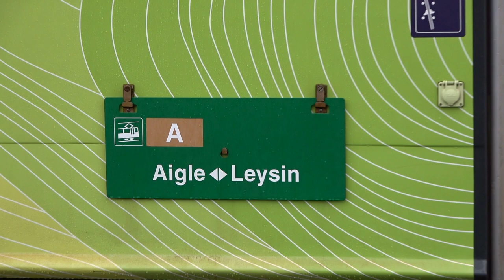Verschiedene Generationen von TPC - Zügen & ASD BCFe 4/4 1 in Aigle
Angang Oktober 2022 war ich einige Tage in der Westschweiz unterwegs. So besuchte ich auch kurz die TPC (Transports Publics du Chablais) und habe im Bahnhof von Aigle einiges an Rollmaterial vor die Linse bekommen, welches auf die Abfahrt in verschiedene Richtungen wartete. Als kleines Highlight nahm ich auch noch einen schönen alten Triebwagen samt Wagen der ehemaligen ASD auf.
Das Wetter war sehr trüb, aber die hellen Lackierungen der Züge strahlten trotzdem. Mir persönlich gefallen die verschiedenen Grüntöne sehr gut.
Nun viel Vergnügen mit dem kurzen Video! :)